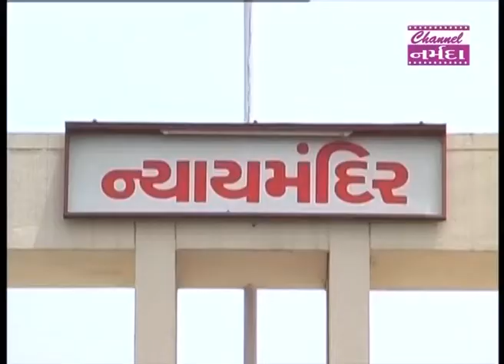નર્મદા સમાચાર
ભરૂચ તાલુકાના એક ગામની સગીરાને વર્ષ ૨૦૧૭માં ભગાડી જઈ તેના પર દુષ્કર્મ આચરનાર આરોપીને કોર્ટે ૧૦ વર્ષ કેદની સજા ફટકારતો હુકમ કરતા ચકચાર